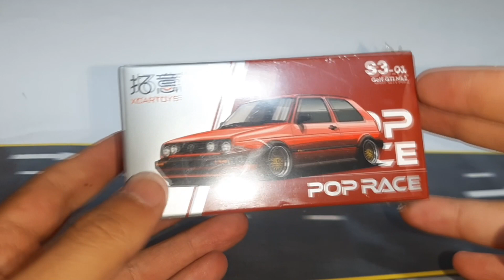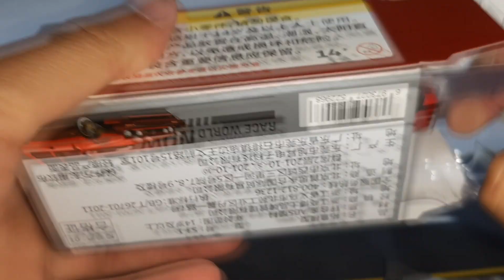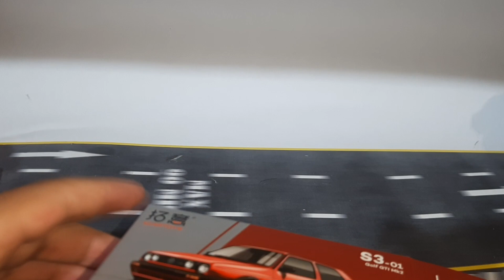Y trajimos a la correlona-Golf GTi MKII Pop Race 1:64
Hola amigos del Parkeadero, en este vídeo traemos la revisión de la correlona, Un VW Golf GTI MKII de la marca Pop Race en escala 1:64.
Esperamos que sea de su agrado y nos dejen sus opiniones y sus likes, recuerden que